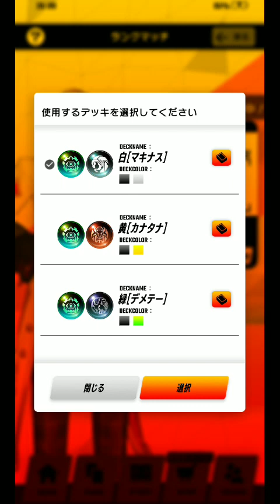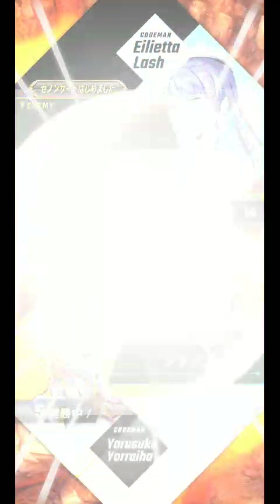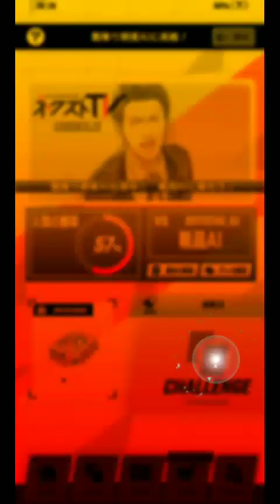【ゼノンザード】 #9 ランクマッチ昇格戦【ブロンズ帯へ上がれるか!?】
いつもバディｖｓ対戦相手さんの方が早くバトルが終わってしまっていたので、この画面初めて見たｗ
そちらの対戦が長引いた時はあとから結果が分かる＝自分自身は次のことができる！
相手の動向を待たなくていいのはカードゲームとしてはすごい画期的だよね。
カードゲームと言えば、トランプとUNOしかやったことがない人間がお届けする「トレーディングカードバトルゲーム」ゼノンザード!